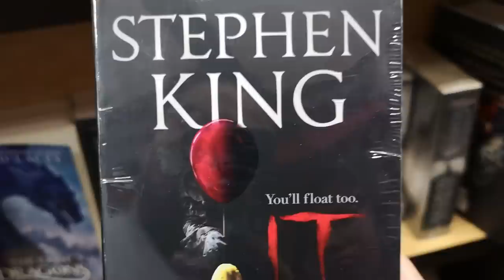It Moments That Really Upset Fans The Most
The cruelty of humanity towards each other might be more disturbing than anything Pennywise the Dancing Clown has ever done.

The projector scene | 0:00
Poor Georgie | 1:25
A harrowing assault | 2:42
Eddie's untimely passing | 4:01